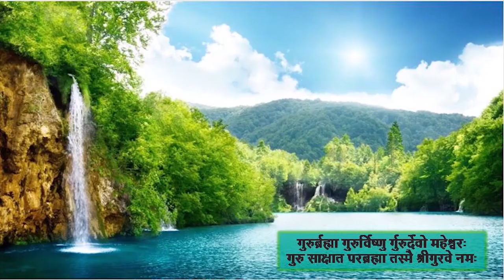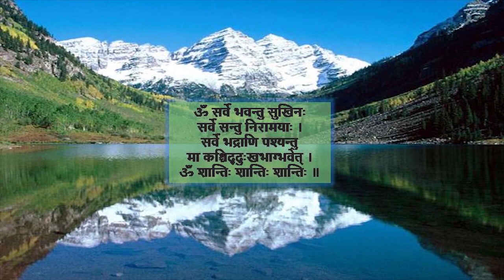दान - एक चर्चा खलील जिब्रान वसुमती अग्निहोत्री प्रज्ञा TS लॉज प्रज्ञासीएस स्टूडियो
In this short video Sis. Vasumati Agnihotri shares the views of philosopher Khalil Gibran followed by a discussion on "CHARITY" from different angles.